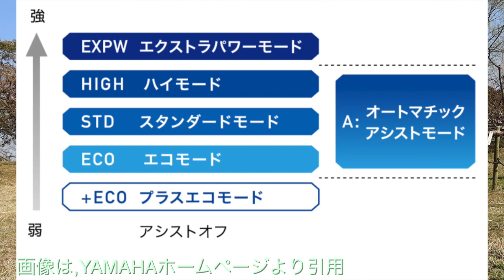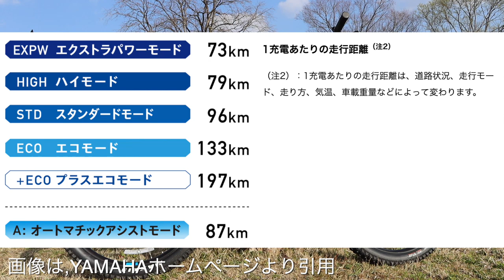【YPJ-MT pro】モーターサイクルで有名なYAMAHAが本気で作ったEバイクをご紹介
【もくじ】
0:00 YPJ-MT pro走行(KEN視点)
1:48 YPJ-MT pro走行(第三者視点)
3:02 YPJ-MT pro紹介
9:20 エンディング

②DOVA-SYNDROME